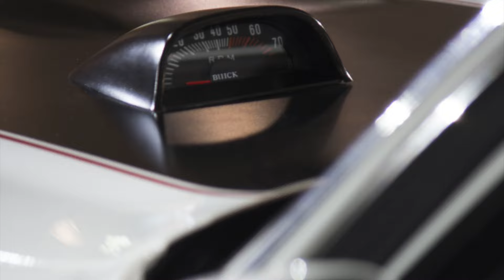COOL Old General Motors Cars 8 (1970 Buick GSX): Minnesota is Rust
There are so many cool automobiles by General Motors from across the decades. Here are a couple we found to bring to our Minnesota Is Rust audience.